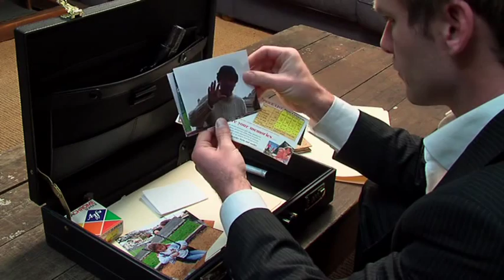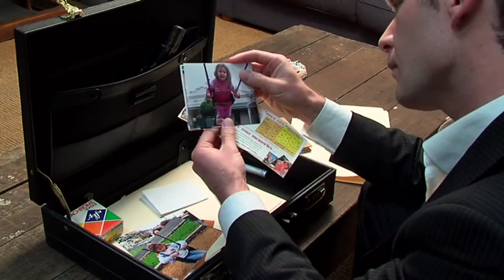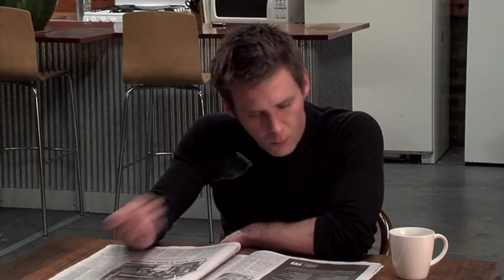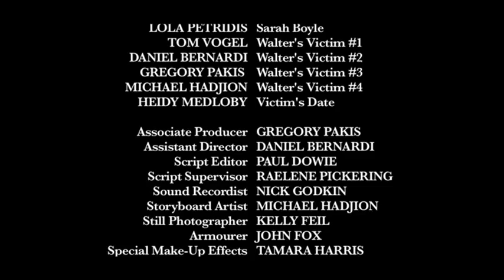Missive (2007)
A hit man is hired to kill an old recluse who has a final request. His life unravels when he discovers the old man's dark and tragic story as he becomes involved in his victim's past.

Written and Produced by Daniel Bernardi
Directed by Adam Stolfo

Cast:

Paul Reichstein, Sean Scully (Sunday Too Far Away), Michelle Cele, Andy McPhee (Wolf Creek, Sons of Anarchy)

Official Selection - St Kilda Film Festival 2008
Honourable Mention for Best Screenplay - Angry Film Festival 2007